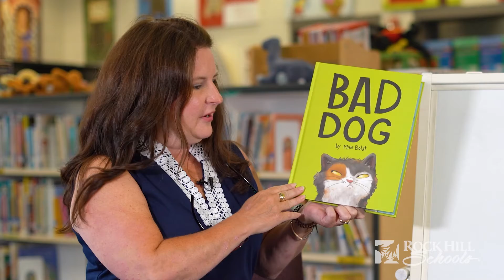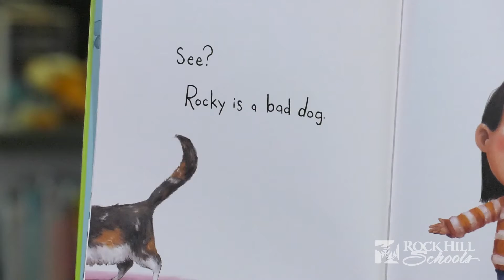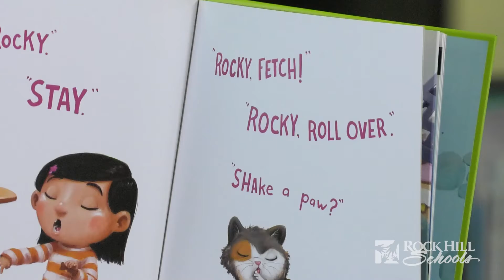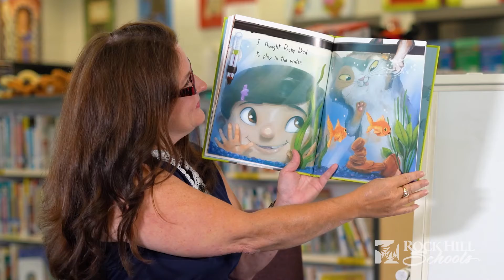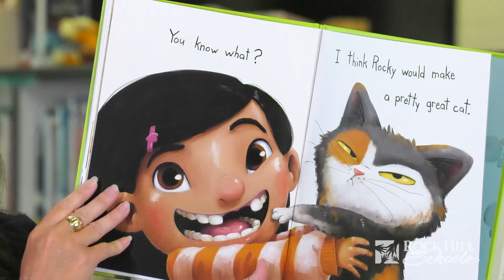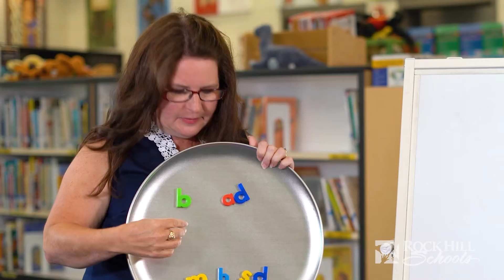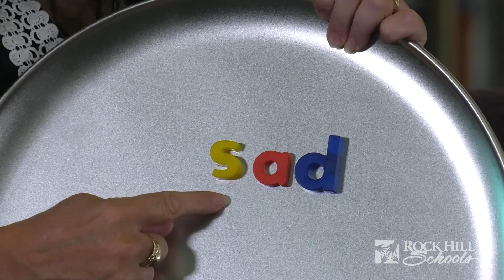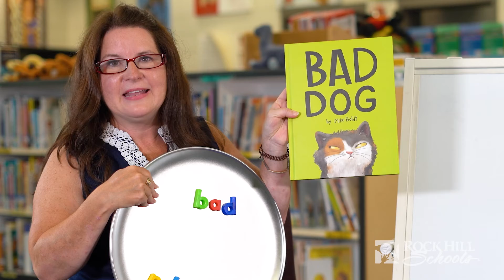Summertime ⭐️Super Stars⭐️ EP 48 Deneen Gresham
Enjoy Summertime Super Stars Episode 48: K - 1st Grade ELA Lesson with Deneen Gresham.

BAD DOG! 😺